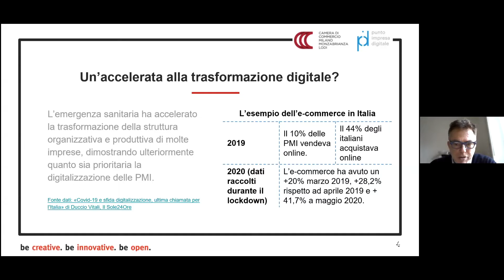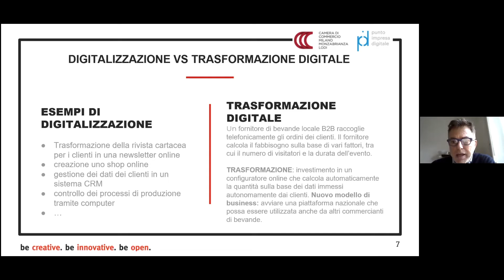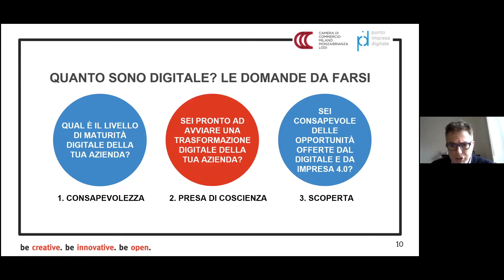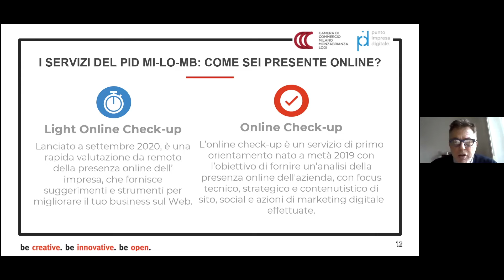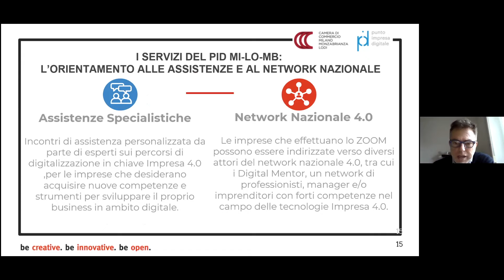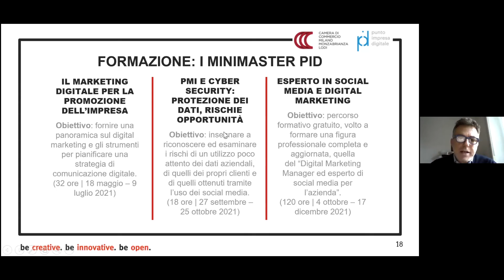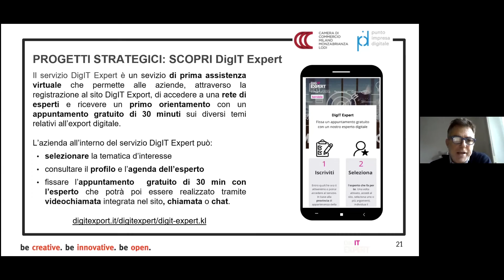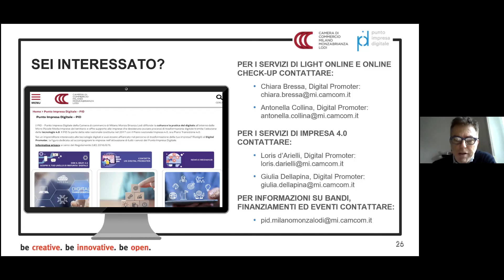Presentazione Lifebility Award 2022 - intervento Fabio Bentivegna - Digitalizzazione